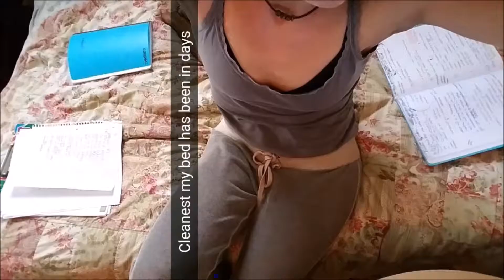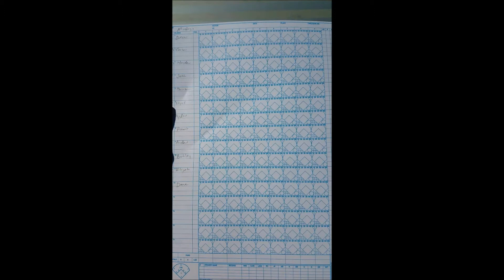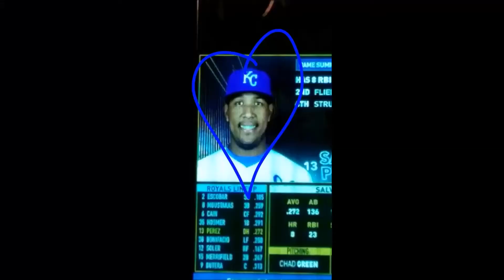What I Ate Vegan - 1st Week of Summer Break!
Snapback Sunday: What I Did & Ate - 1st Week of Summer Break!

🍓 KlaireeBerry 🍇 🌱 Mio Paleo Vegan 🍊Single mom, Klaireeberry on FB, Tumblr, 🥒Twitter, Pinterest, & döTerra 🍉Missbface on Snapchat 🍑KLAIREEBERRY.COM